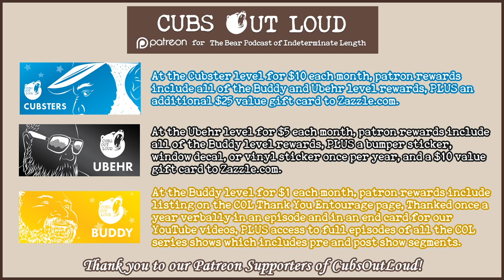COL697: ATNS: LGBTQIA+ Pride in 2023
In this episode of Cubs Out Loud, it’s another All T No Shade episode. As the calendar shifts into June, LGBTQ+ Pride rears its fabulous head once again. With this in mind, the guys reflect on what that means this year as legislation reaches new heights of removing all the progress that has been made in recent years. From drag & book bans to transfolk in sports & bathrooms, the cubs get frank and discuss the changing landscape of the community.